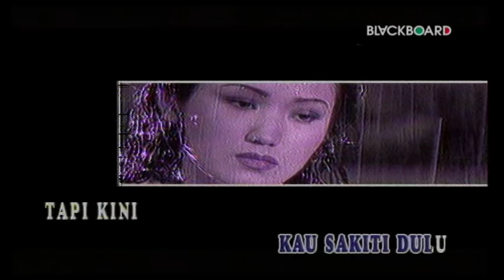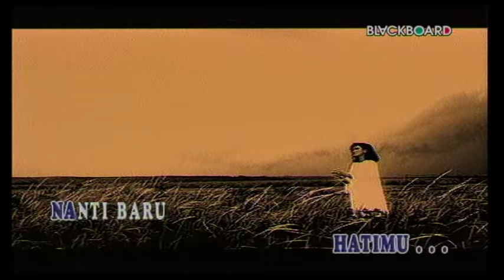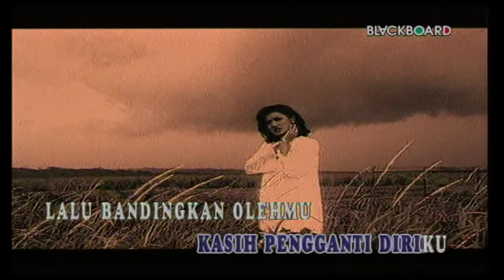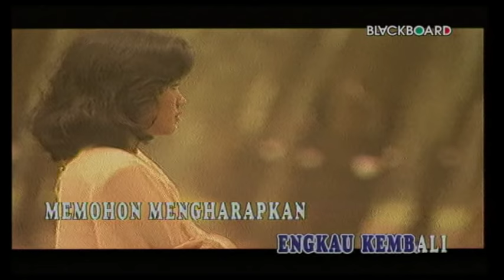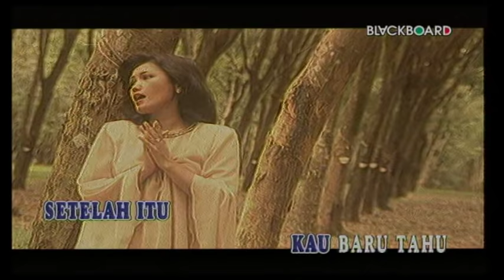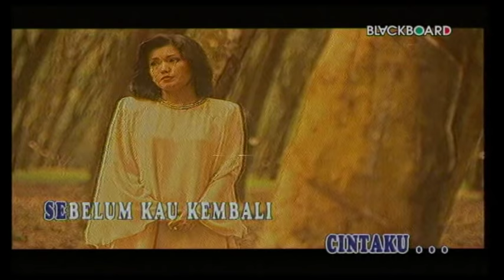Evie Tamala - Lukaku (Official Music Video)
Selamat menonton video Evie Tamala - Lukaku yaa!

memohon .. megharapkan cintaku
sebelum kau kembali padaku
baik puaskan dulu hatimu
dari cinta ke lain cinta
bulatkan .. puaskan hatimu
nanti baru kau datang padaku

Kini carilah olehmu
kasih pengganti dirku
lalu bandingkan olehmu
cintanya dengan cintaku
setelah itu
kau baru tahu
betapa besar cintaku padamu
Belum kering lukanya hatiku
luka bekas kau sakiti dulu
tapi kini engkau kembali
memohon .. megharapkan cintaku